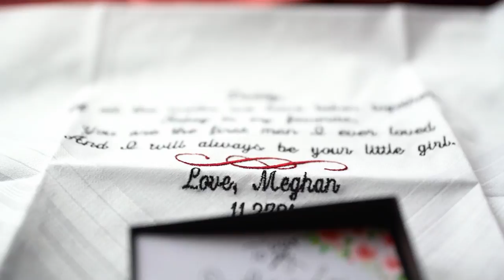Meghan and Eric's Wedding